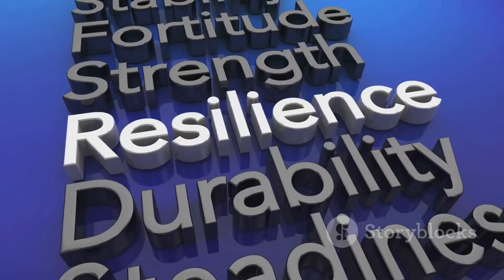The Weakest Armies in the World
Discover the world's weakest armies as we delve into historical data and current statistics to uncover surprising facts about military power. From outdated equipment to limited manpower, this video explores the reasons behind the ranking of these underperforming forces. Learn about the factors that contribute to their lack of strength and how they compare on the global stage.

See Less

OUTLINE:
00:00:00
Cold Open - Provocative Question

00:00:30
The Criteria for Ranking

00:01:22
The 5th Weakest Army

00:03:32
The 4th Weakest Army

00:05:33
The 3rd Weakest Army

00:07:07
The 2nd Weakest Army

00:08:29
The Weakest Army in the World